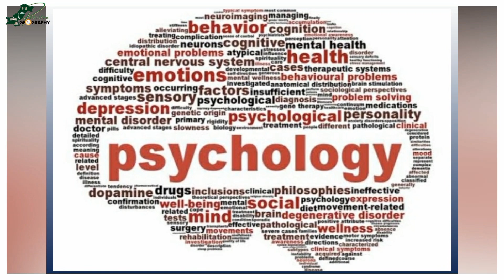Queen Mary College - Lahore | Geography of Pakistan | کوئین میری کالج لاہور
What is the Historical Importance of Queen Mary?

What ranking is Queen Mary?

What is Queen Mary acceptance rate?

Why is the Queen Mary famous?

What subjects is Queen Mary known for?

Why is the Queen Mary shutting down?